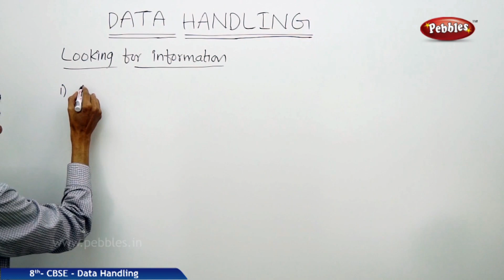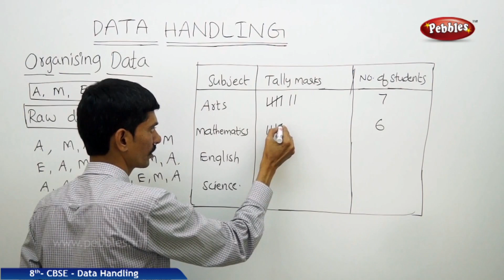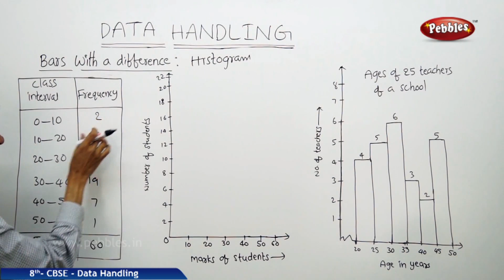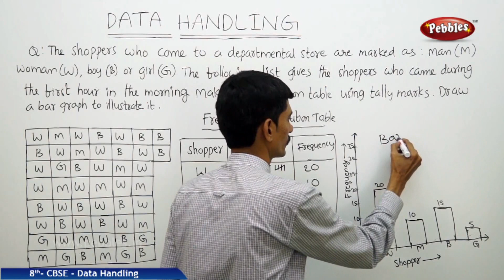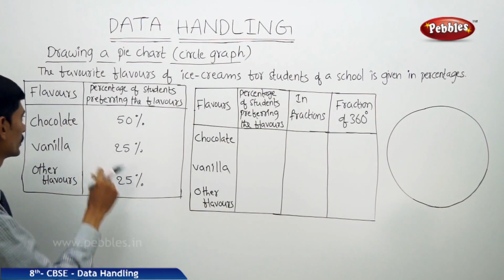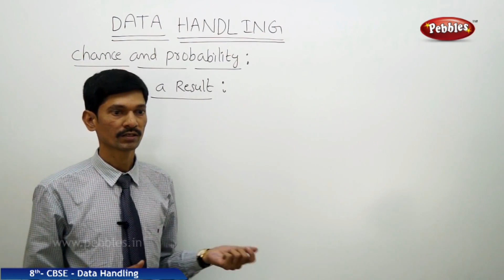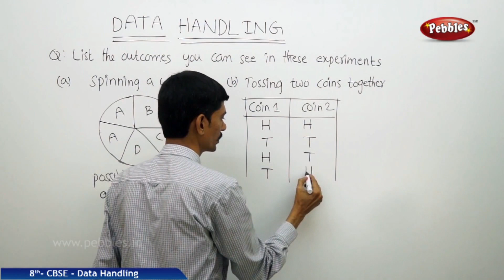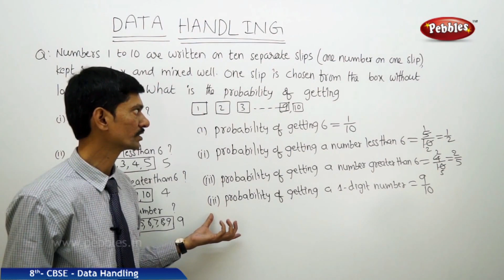Data Handling full lesson | Mathematics | Class 8 | CBSE Syllabus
Data handling is the process of ensuring that research data is stored, archived or disposed off in a safe and secure manner during and after the conclusion of a research project. This includes the development of policies and procedures to manage data handled electronically as well as through non-electronic means .